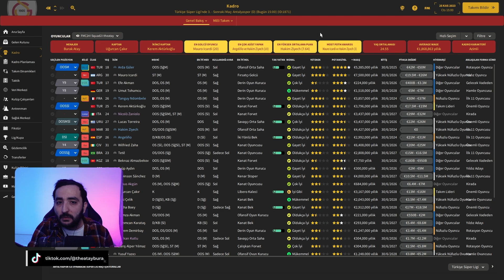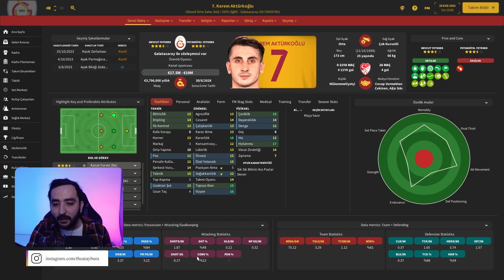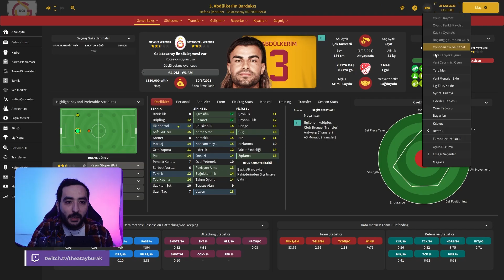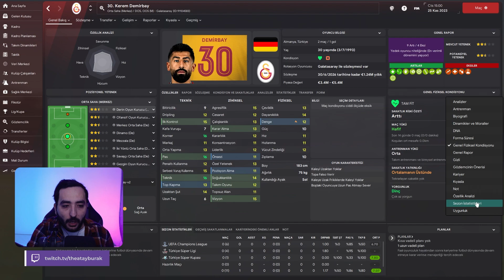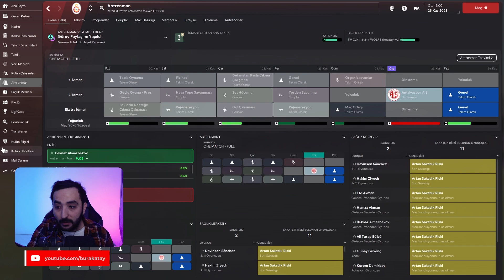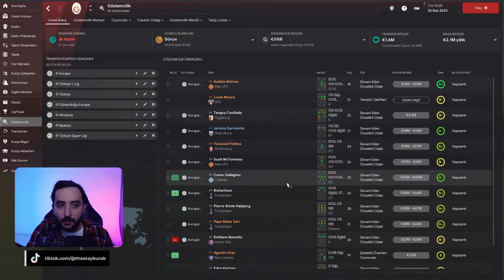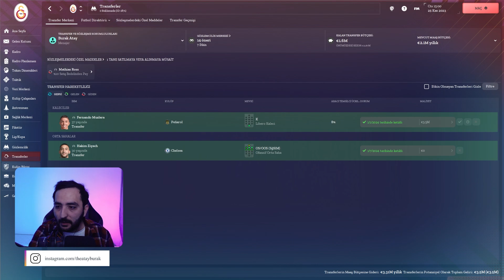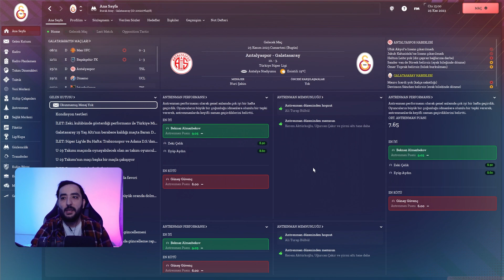FM24' ÜN EN İYİ ÜÇ TEMASI #2 | FOOTBALL MANAGER 2024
➥ Herkese merhabalar, FM24'ün en iyi üç temasını sizler için inceliyor ve anlatıyorum. Bu videoyla beraber toplamda 6 tema incelemiş olduk. İyi seyirler..
Video Bölümleri
00:00 - Giriş

Tüm temalara fmscout üzerinden ulaşabilir ve indirebilirsiniz.